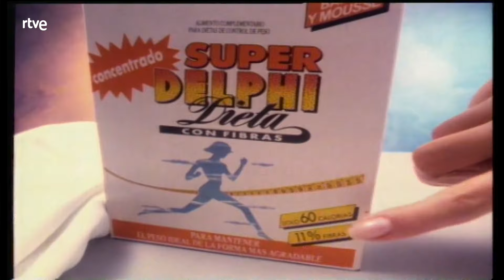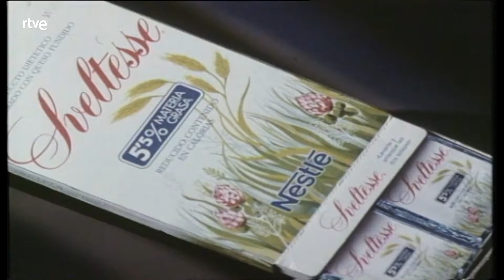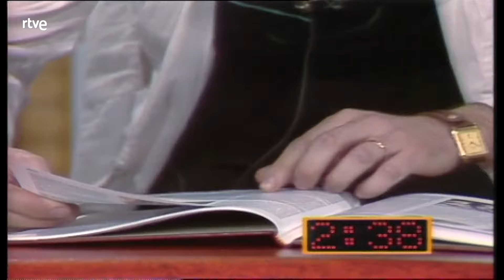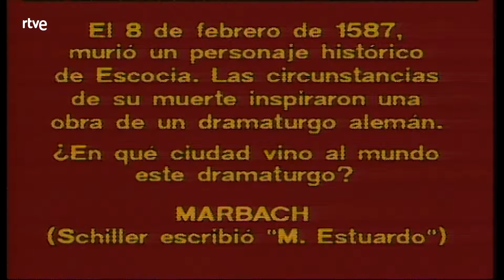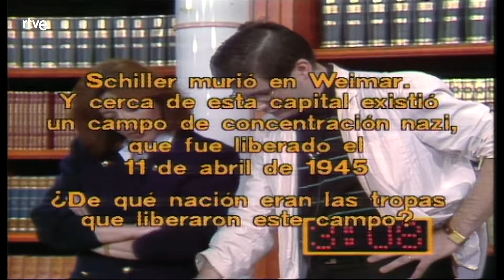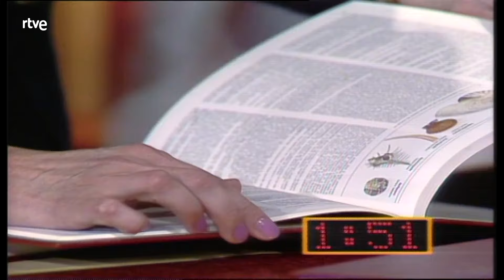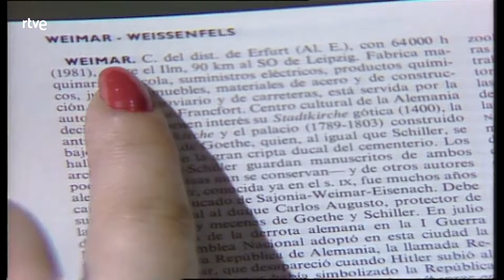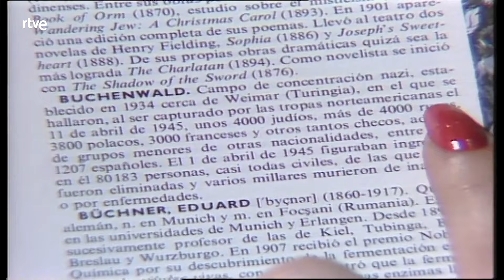El tiempo es oro: Programa 51 | RTVE Archivo